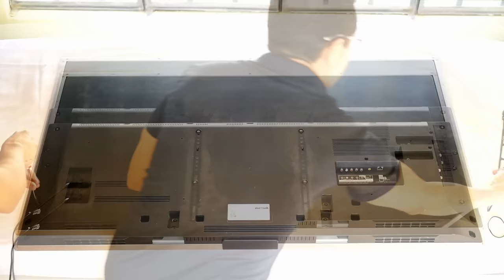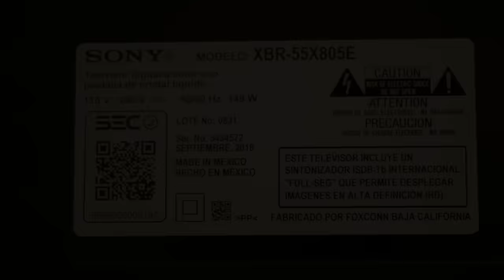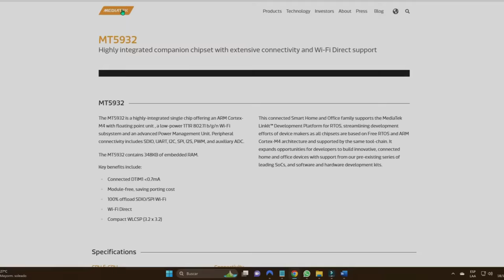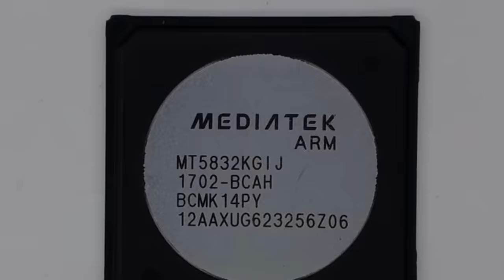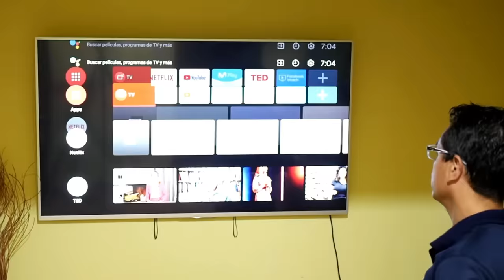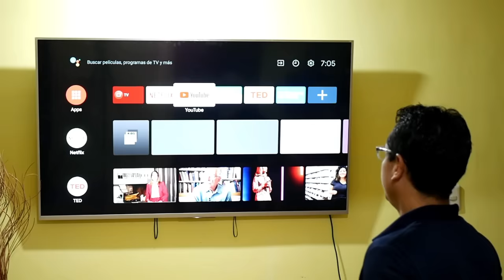Smart TV SONY Bravia, SON LOS MAS ROBUSTOS?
Televisión Inteligente  Smart TV SONY Bravia, son los más robustos del mercado!